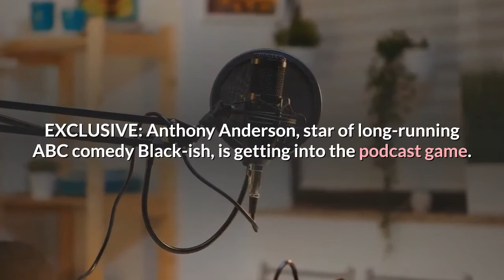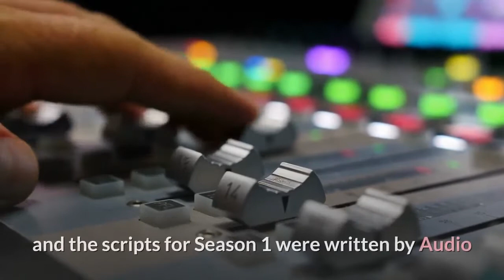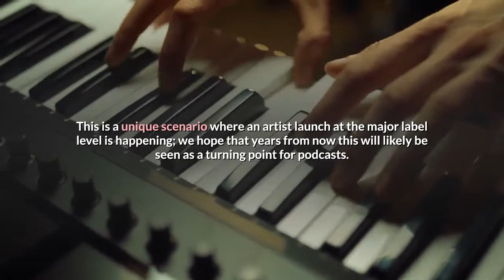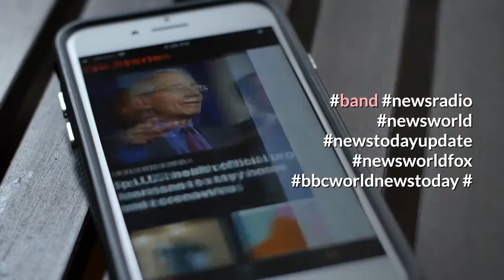Richard Okorogheye Student's mother says she has been 'ripped apart' by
The mother of Richard Okorogheye, whose body was found in a lake in Epping Forest, has told Sky News her heart "feels as if it has been ripped apart". Evidence Joel said she is "completely hollow and devastated and empty" after police confirmed yesterday that the body found in Essex on Monday was the 19-year-old's."At this moment of time I just want answers as how my son lost his life. I want answers. I desperately need closure," she told Sky News. She said she will continue to support the police in order to find out what happened to her son. Image:Richard Okorogheye with his mother, Evidence JoelMr Okorogheye went missing after leaving his family home in the Ladbroke Grove area of west London on the evening of 22 March. On Monday, the Metropolitan Police said they were informed by Essex Police that the body of a man was found in a lake in Epping Forest. Ms Joel told Sky News she had been to the site where her son's body was found to lay flowers. She said: "It was a very uncomfortable place to be. I wouldn't want to be there."My son that I know cannot walk into that darkness - no torch, no light. An hour and 30 minutes from where he was last seen. He must have guts to do that. He's only 19."What could push him to go that far if he wasn't meeting somebody?"Image:Richard Okorogheye went missing on 22 March. Pic: Met PoliceMr Okorogheye was a student at Oxford Brookes University but had been shielding during the pandemic because he had sickle cell disease. Ms Joel said he only left the house for hospital appointments. The teenager's death is being treated as unexplained and police do not believe at this stage that there was any third-party involvement. Investigators are still looking at his computer and searching the forest for his shoes, phone and bag which were not with his body when it was found. Ms Joel said she was "surprised" to hear that police believe no one else was involved."Something happened there. It's too far for Richard to walk into that darkness alone. You can't, it's tedious, it's darkness."So how did he get there? What happened? We don't know. I feel something happened there."The cause of Mr Okorogheye's death is pending while further investigations are carried out, however police found no evidence of physical trauma or assault, detectives said. Ms Joel described her son as the "perfect child" and said she was "lucky" to be his mother."He will always be my baby and I will always be his mother and no one can take that away from me," she said. She said the family has not created one yet but will do so soon.